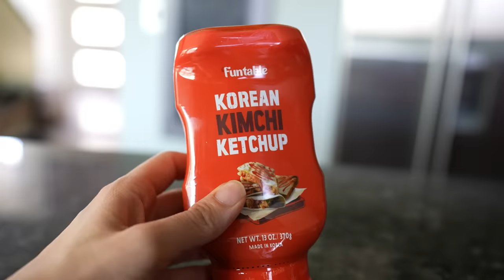My Husband Tries Spicy Korean Sauces from Amazon For the First Time